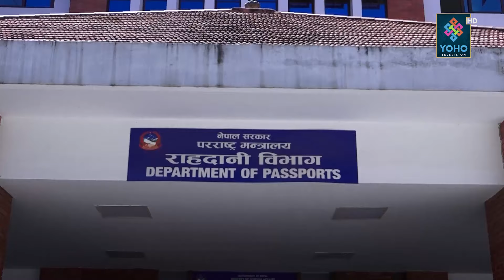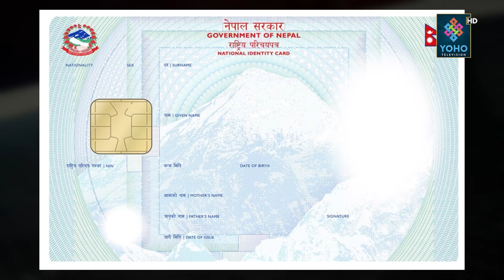रविले गर्दा स्टन्ट, आरजु–लेखकले गर्दा के ?, मैदानमै खटिएर निस्किएला नतिजा ? कसले टेर्ला ?